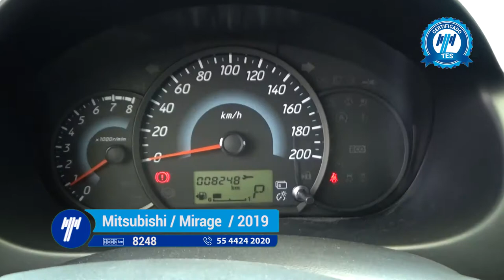Mitsubishi / Mirage GLX Hatchback CVT / 2019- KH001403